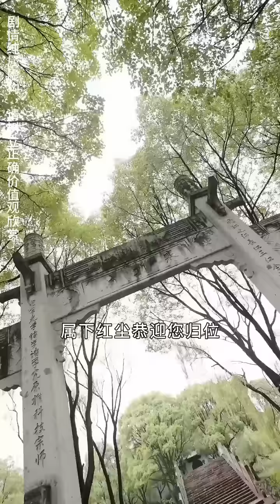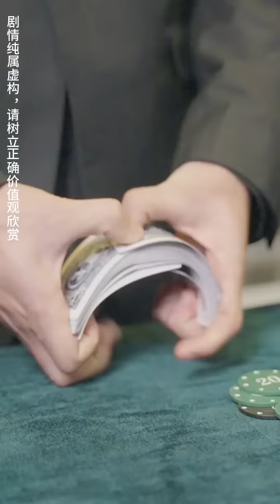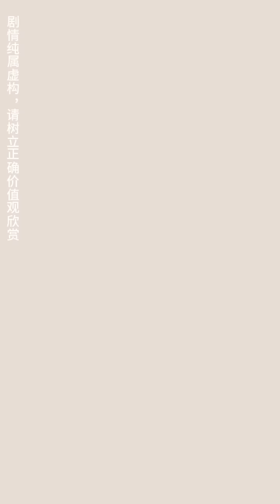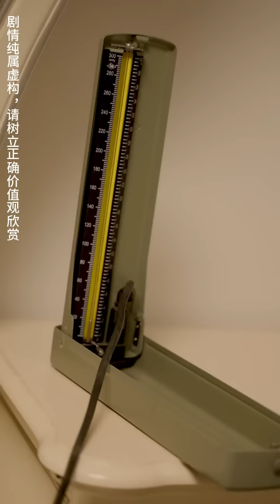窮小子入贅美女總裁受盡屈辱，三年后他不再隱瞞自己的身份，他就是萬人敬仰的龍王，狠狠反擊看不起他的人！【戰王之王】全集